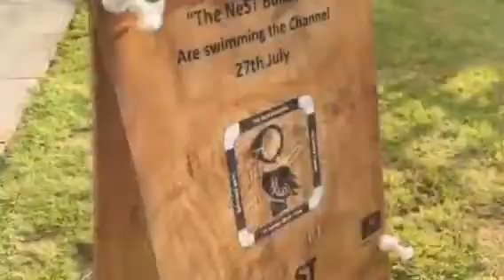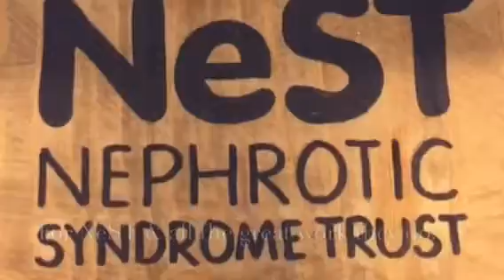NeST Builders Channel Swim